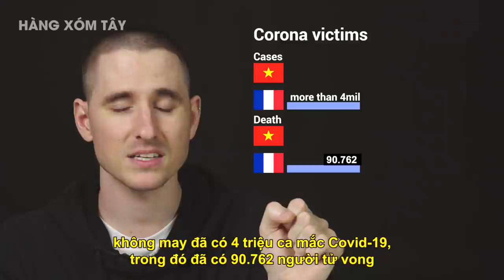Top FactTâyTa về Việt Nam - Pháp | Fun facts about Vietnam - France relations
Còn Fun facts gì nữa không nhỉ?
Join group giao lưu văn hoá ngôn ngữ chém gió nhé
© Copyright by Butter Rice media agency ☞ Do not Reup